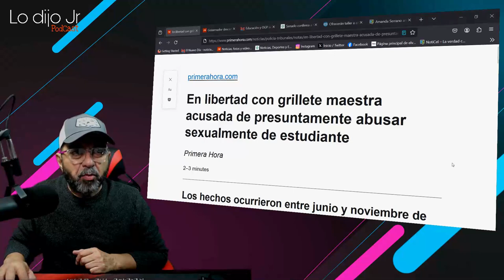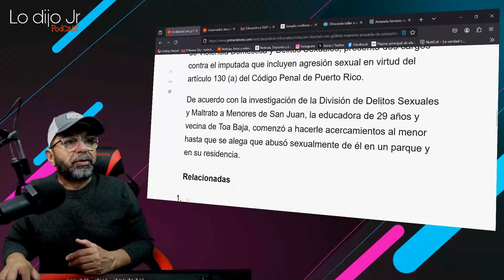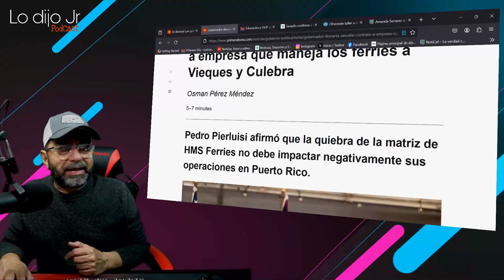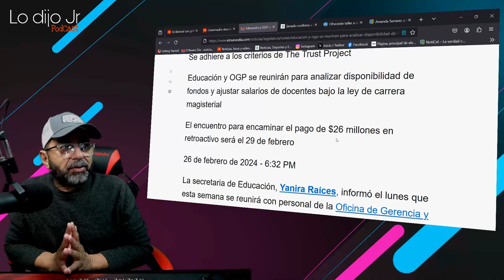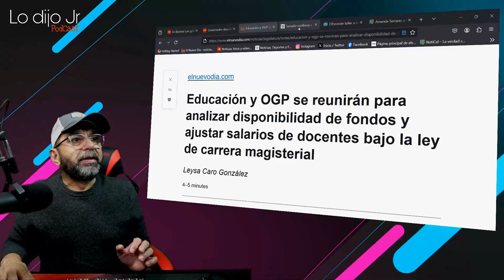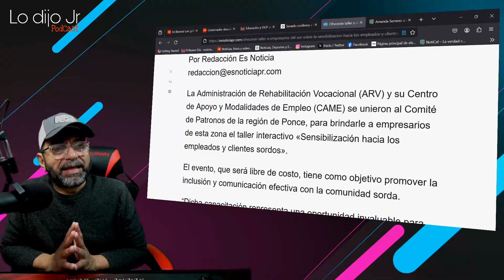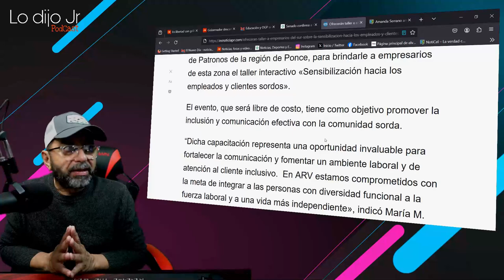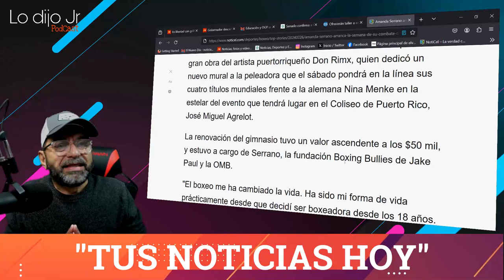EN LIBERTAD CON GRILLETE MAESTRA QUE ABUSO SEXUALMENTE DE ESTUDIANTE DE 15 AÑOS...@lodijojr